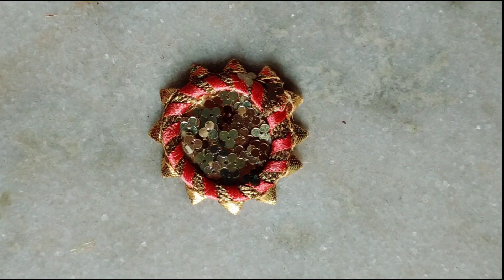How to make rakhi/ Homemade Rakhi/ Rakhi making for kids/ Rakhi making Ideas/How To Make Rakhi easy